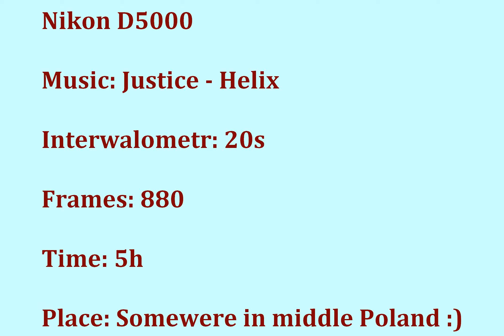Nikon D5000 Timelapse HD clouds and sun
Camera: Nikon D5000
Interwalometr: 20s
Frames:880
Time: 5 hours
Place: Poland - October